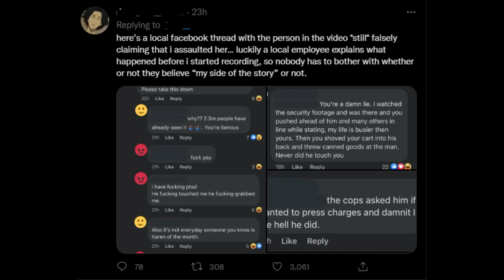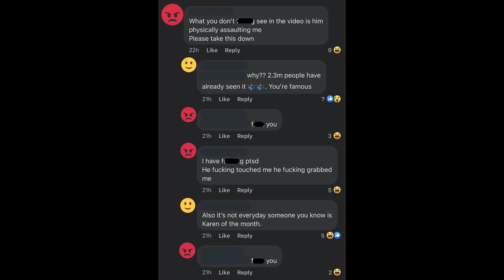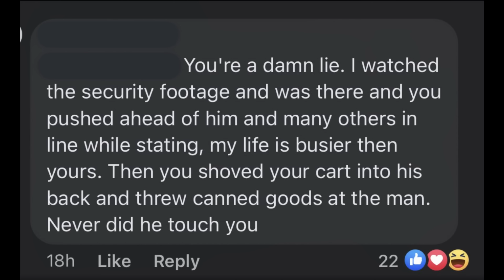Entitled Woman Goes Nuts In Walmart After Cutting The Line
Today we're gonna be taking a look at a recent Karen sighting of a woman who had a temper tantrum at Walmart after she cut the line